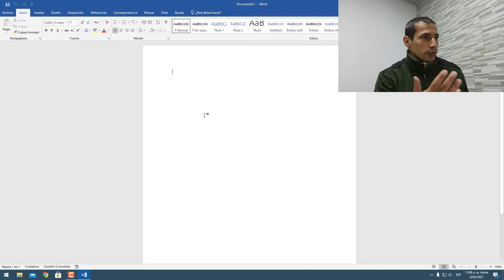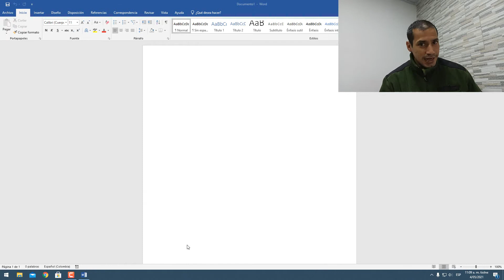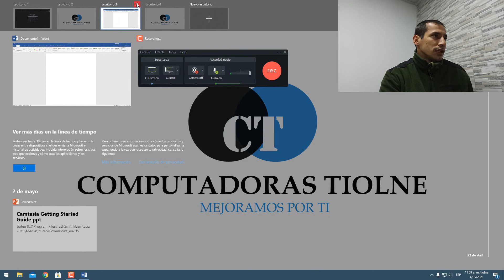💻 Cómo abrir un nuevo escritorio en Windows 10/11 Crear escritorios Virtuales en PC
En este video te mostramos cómo crear y abrir escritorios virtuales en Windows 10 de una manera sencilla y eficiente. Los escritorios virtuales son una herramienta valiosa para mantener organizado tu trabajo o para separar tus tareas personales de las profesionales. En esta guía completa, te enseñaremos paso a paso cómo crear y utilizar múltiples escritorios en tu PC con Windows 10. Aprenderás a abrir nuevos escritorios, a cambiar entre ellos, a personalizarlos y a utilizar las diferentes opciones disponibles en el sistema operativo. ¡No te pierdas esta guía completa para mejorar tu productividad con Windows 10

👉 Descubre cómo los escritorios virtuales en Windows 10 pueden mejorar tu productividad en ¡Lee nuestro artículo ahora!

si quieres trabajar con escritorios simultáneos en Windows 10 y deslizar hacia cualquier escritorio rápidamente te dejare los comandos para que puedas navegar entre escritorios rápidamente pero te recomiendo ver el vídeo por si tienes alguna duda con los pasos.

CREAR NUEVO ESCRITORIOS EN WINDOWS 10
Windows + Ctrl +D

PASAR A OTRO ESCRITORIO EN WINDOWS 10
Windows + Ctrl + » «

CERRAR ESCRITORIO EN WINDOWS 10
Windows + tab luego clic en el escritorio que quieres cerrar

0:00 Presentación
0:12 Intro
0:21 como abrir un escritorio en Windows 10
1:10 como pasar a otro escritorio en Windows 10
1:40 como ver todos los escritorios abiertos en Windows 10
2:00 como cerrar un escritorio en Windows 10
2:06 agradecimientos